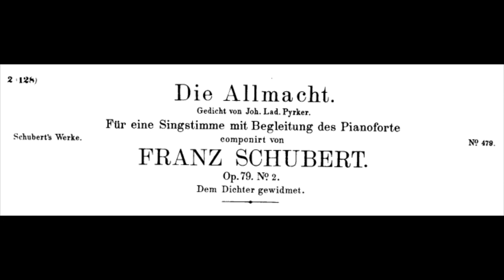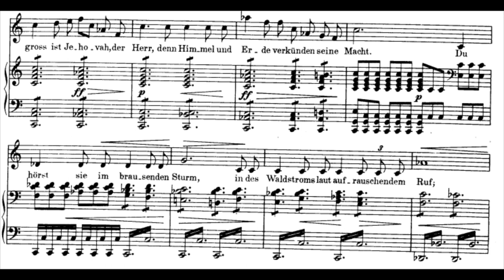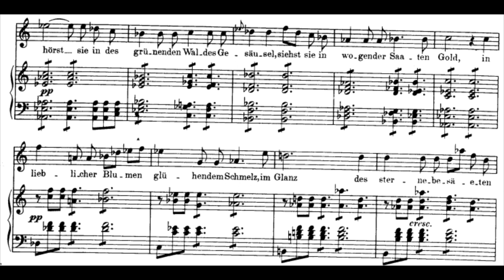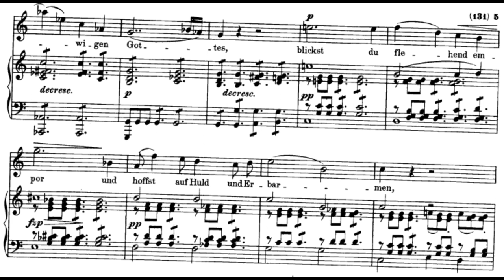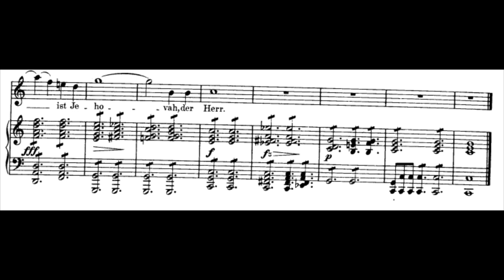Die Allmacht (F. Schubert) D.852 in C / Piano Accompaniment